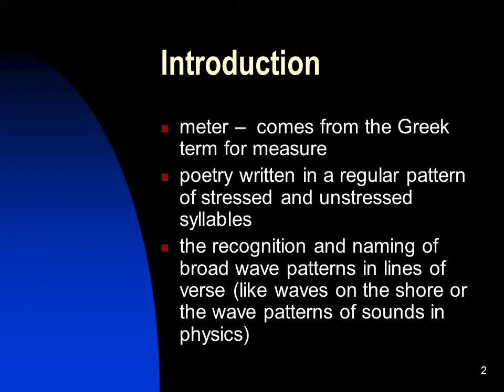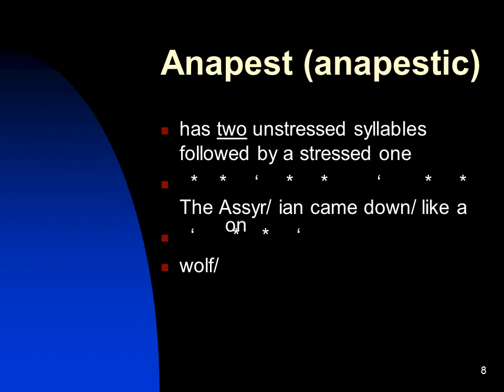Poetry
Introduction
meter –  comes from the Greek term for measure
poetry written in a regular pattern of stressed and unstressed syllables
the recognition and naming of broad wave patterns in lines of verse (like waves on the shore or the wave patterns of sounds in physics)
Meter continued
there are a succession of lines or sentences that have the same metrical pattern, but is not necessarily exactly rhythmically identical
lines are repeated again and again in the same broad rhythmical patterns, creating a rhythmical unit

eg:  “To this I witness call the fools of Time
Which die for goodness, who have lived for crime.”